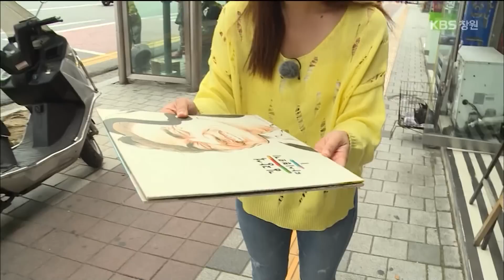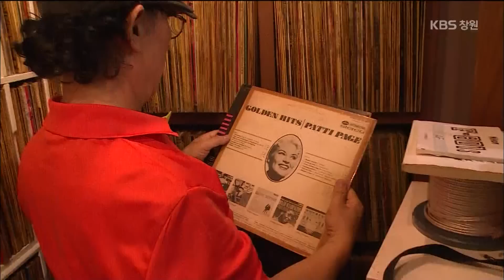[전국을 달린다-창원] -진해 시간여행, 그땐 그랬지 ④ 돌고, 돌고 또 돌고~ 아날로그 감성의 LP와 피자와의 만남 편 2015.09.30,수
어른들에게는 어릴 적 추억 가득했던 그 시절로의 여행이 되고
아이들에게는 새로운 추억을 선물하는 과거로의 여행!
LP음악이 들려주는 선율에 아날로그 감성도 충전하고
즐겁기만 했던 그 시절을 떠올리며 진해로의 시간여행을 떠나본다.

주요 내용
돌고, 돌고 또 돌고~ 아날로그 감성의 LP와 피자와의 만남